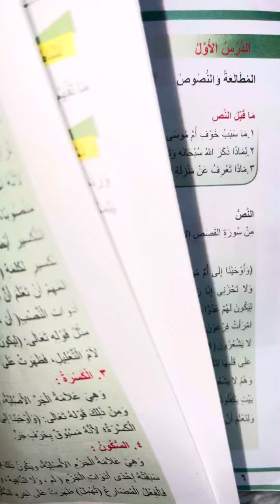اللغة العربية( الامتحان الشفوي )ثاني متوسط الامتحان نصف السنة لعام 2024